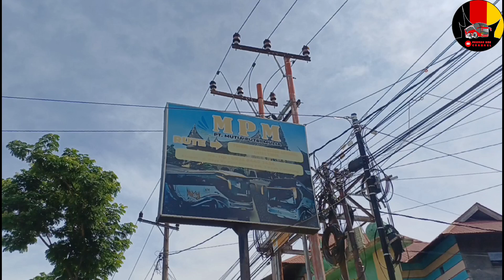jumpa lagi dengan armada mpm yang dulu nya sempat viral nan kanduang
Assalamulaikum wr wb halo teman teman semua nya apakabar selamat pagi menjelang siang di pagi hari yang cerah ini kita masih hunting di seputaran jalan baypas kota padang tepat nya di loket mpm padang